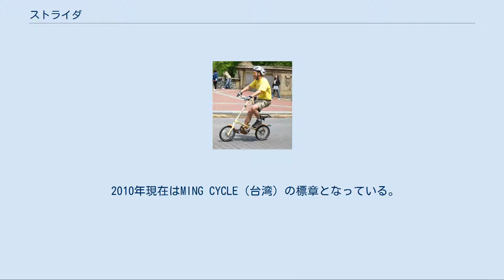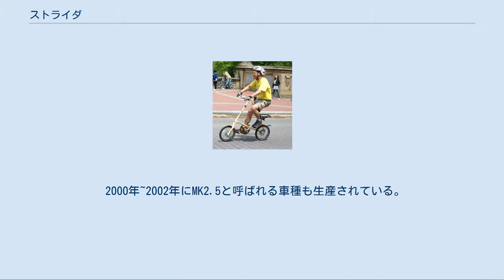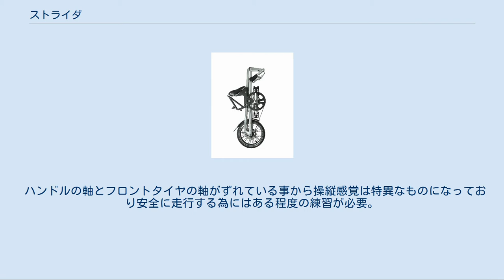ストライダ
乗車した状態 折り畳んだ状態（ストライダ 5） ストライダ（STRIDA）は独特のフレームに小径タイヤを履いたベルト駆動の折り畳み自転車。
 1987年にイギリスで機械技師だったマーク・サンダースは既製品としての自転車の姿にとらわれないコンパクトな乗り物を考案。
トライアングル（三角）フレームと簡単に素早く行える折り畳める機能・デザインが特徴とされる。
 2010年現在はMING CYCLE（台湾）の標章となっている。
日本の総代理店はGSジャパン株式会社。
 1989年からSTRIDA UKが生産。
ボディカラーは黒。
 リフレクターが円形で前後に装備されている。
 駐輪用のスタンドが標準装備されている。
 1992年に生産を中止。
 1998年~2000年Roland Plastics社が生産。
ボディカラーはシルバー。
 フレームサイズがアップ。
 2000年~2002年にMK2.5と呼ばれる車種も生産されている。
（MK2から若干の改良が行われBikelink International社が生産） 2002年~2007年MING CYCLE社が生産。
 ステム角がつけられたり、樹脂製ホイールから金属ホイールに変更される等、MK1と比べると大きく改良がされている。
 日本で販売されている代表的な車種を挙げると ストライダのフレームは大まかに3本のアルミニウム合金のパイプで構成されており車体重量は約10kgと比較的軽い。
 折り畳み時は3本のパイプが平行して束ねられた形になり、展開するとアルファベットのAに似た形になる。
 折り畳んだままスーツケースのように転がして移動する事が可能。
 折り畳みに要する時間は慣れた人が行うと10秒で可能とされており、従来の折り畳み自転車と比べても圧倒的に早く行う事ができる。
 以上の事から輪行に適しているといえる。
 耐重量に関しては「乗員の体重は100kg以上の方はご遠慮ください」と取り扱い説明書に明記されている。
 身長は150cm以上推奨とされている。
ストライダ mini（14インチ）は身長140cm以上推奨となっている。
 ストライダは駆動伝達にケブラーベルトを使用しており静かな走りが可能である。
 これによりチェーンに油を注すメンテナンスが必要でない。
またズボンの裾が油で汚れる事も無い。
 初号機で見られたベルトの歯飛び等のトラブルはバージョンアップ毎に改善されている。
 基本的に変速機構は備わっておらずシングルスピード車といえる。
 ストライダEVOは3段変速機構を装備し、クランクを逆回転することによって変速を行う。
 日本国外では2段変速機構が装備されたストライダも売られている。
 小径タイヤを履いている為漕ぎ出しが軽い。
坂が少なく信号が多い市街地を走るのに向いている。
 変速機構は備わっていないモデルは坂道は苦手である。
3シリーズ以前のモデルは、搭乗者の体重によっては、急勾配の上り坂はベルトが歯飛びして登れない場合がある。
5シリーズ等、新しいモデルはベルトの歯飛び防止用のベアリングがリアプーリー付近に付いておりこの問題を解消した。
 ハンドルの軸とフロントタイヤの軸がずれている事から操縦感覚は特異なものになっており安全に走行する為にはある程度の練習が必要。
 時速は20km/h弱で走るのが一般的。